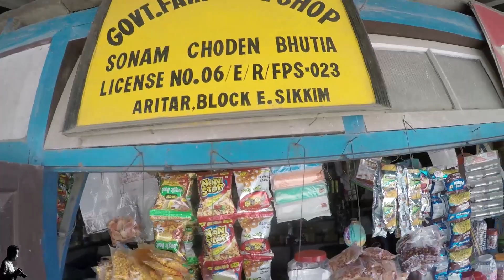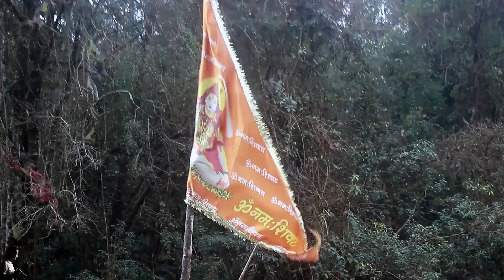Wish Fulfilling Lake at Rhenock, Sikkim (New potential tourist hot spot) I Corona Sikkim Vlog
One of the most awaited travel destination of mine collided with COVID-19. Yet, we made it. We got sprinkles of Sikkim this time. Undoubtedly, there should be many more visits to be made. From the series, this is the first vlog. Oh wait, nice to be back after few weeks.